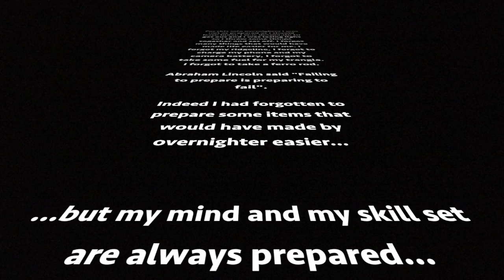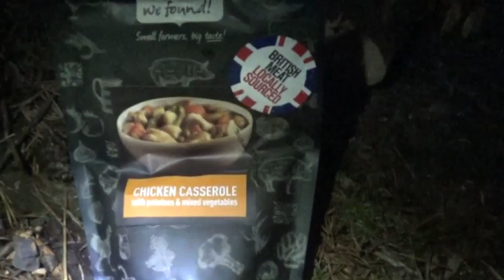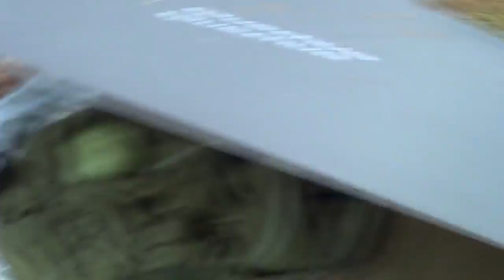Solo overnighter - preparation failure?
I had gone out for an overnighter and forgotten a number of items. I did consider this to be badly prepared and in part it was. But it wasn't badly prepared as I had the knowledge and skills to make it work.